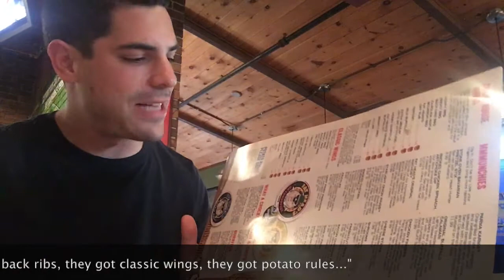Fatheads Filled Us To The Brim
We devoured countless wings and a variety of beers. It's definitely safe to say you won't leave Fathead's hungry!